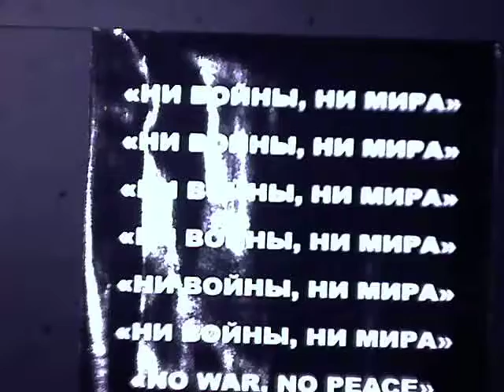PARKFAIR TERMINARTOR -overview 3-video recorded with the Infrared device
PARKFAIR TERMINARTOR
EHRENHALLE – ÄUSSERES BURGTOR, HELDENPLATZ
1010 VIENNA, AUSTRIA

XXXXi̶s̶m̶ TC has been invited by the avantgarde art fair PARKFAIR to develop together a radical concept and site specific installation that is tailored to this years specific exhibition space –  the Hall of Honor (Ehrenhalle) inside the Outer Castle Gate (Äußeres Burgtor) at Vienna’s Heldenplatz.
With TERMINARTOR, PARKFAIR is again creating a theme-based special exhibition setting that moves beyond conventional exhibition and art fair formats. It focuses on the World War I centennial as well as ongoing international crises and political tensions that could well end in a new nightmare breakdown of civilization. The show will let concept, setting, venue, artistic positions, and the viewers’ presence fuse into one piece of art.

This year, PARKFAIR cooperates with XXXXi̶s̶m̶TC developing together a radical concept that is tailored to this specific exhibition space.

All of the participating national and international artists have been invited from PARKFAIR and guest curators to formulate one slogan, message or thought on the subject. Only by using military night-vision equipment, which is part of the installation, viewers will be able to see the works become clearly discernible.

On the occasion of the World War I centennial, PARKFAIR is launching TERMINARTOR to send a message of peace to the world.